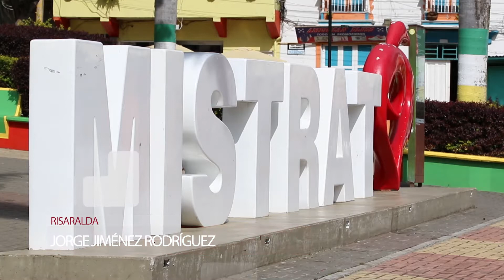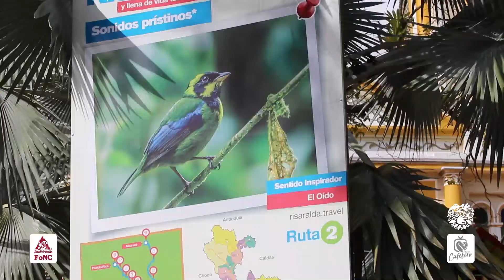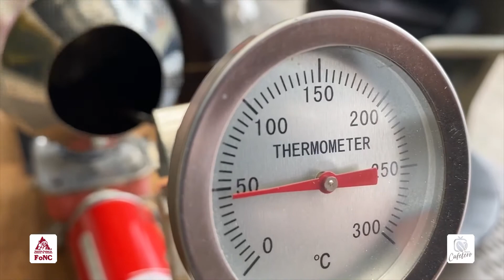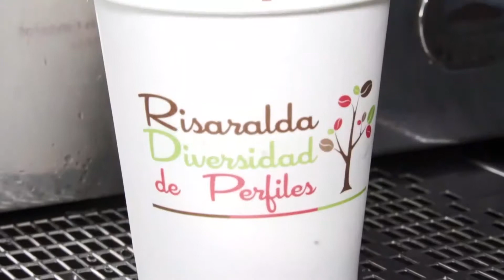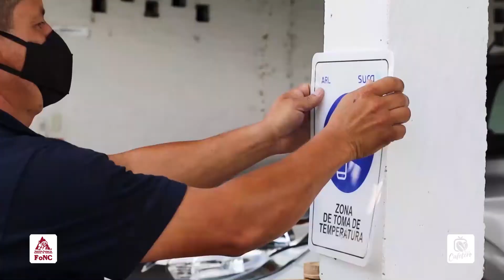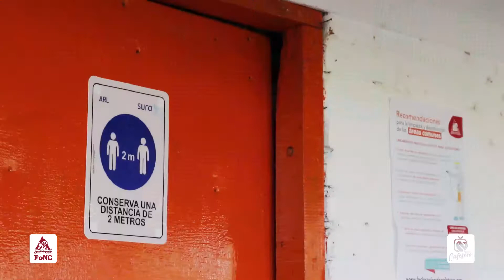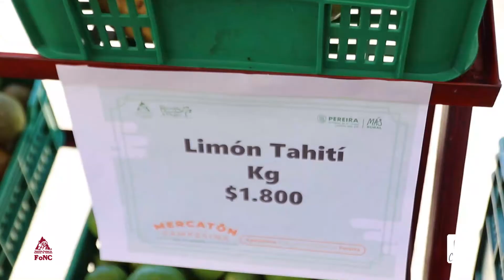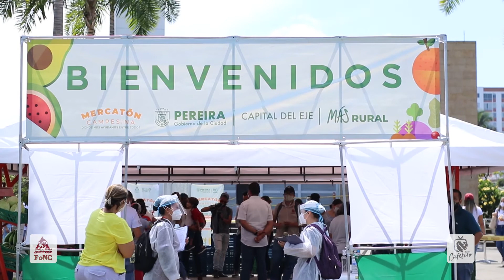Magazín Cafetero Temporada 4 Capítulo 31 - Mistrató Risaralda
En esta ocasión les presentamos la información del Paisaje Cultural Cafetero, desde el hermoso municipio de Mistrató en Risaralda.